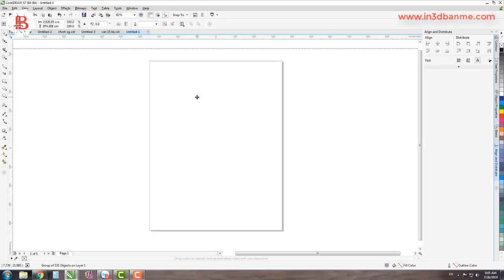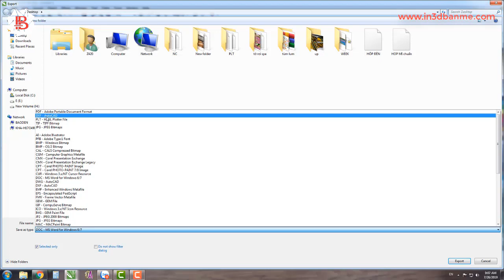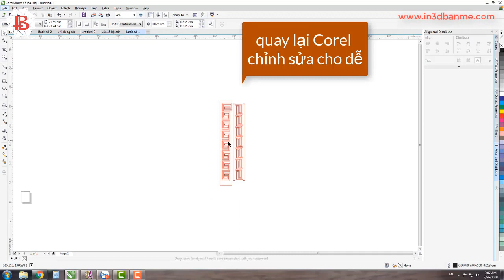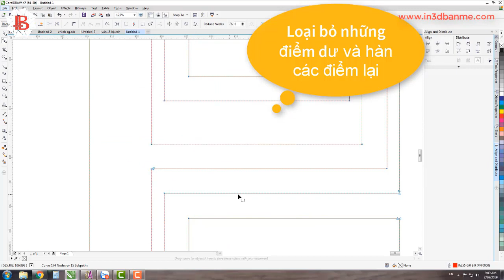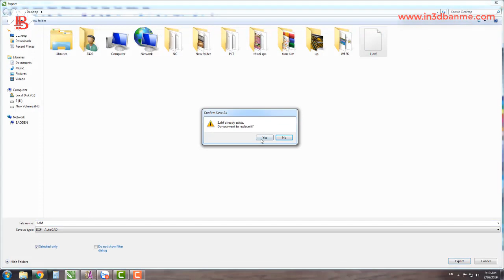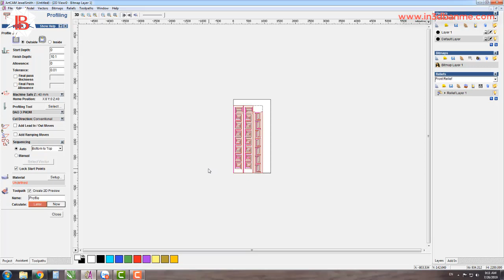[Corel CNC] - Hướng dẫn làm file của khách - P5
File chuyển từ CAD sang đang bị lỗi ae chỉnh sửa lại nhé !
In 3D - Thiết kế - Quảng cáo - In ấn - Cắt laser CNC BMT
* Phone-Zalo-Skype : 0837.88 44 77